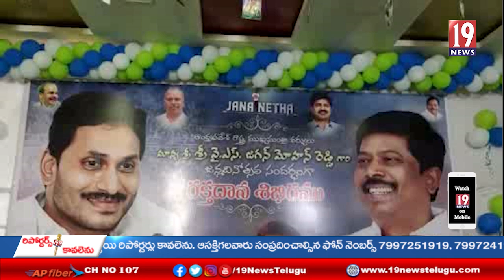సూళ్లూరుపేటలో ఎమ్మెల్యే కిలివేటి సంజీవయ్య పర్యవేక్షణలో ఘనంగా జగన్ జన్మదిన వేడుకలు